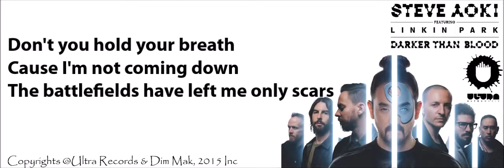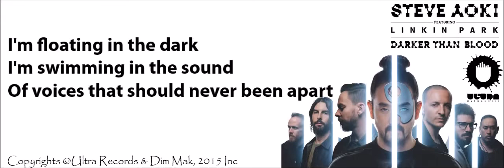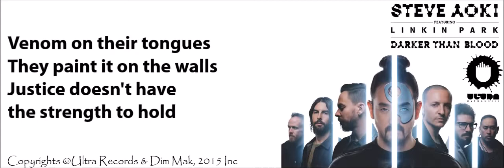Steve Aoki Ft Linkin Park Darker Than Blood With Lyrics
Music Label: Ultra Records, Dim Mak
Uploaded According TO DMCA Fair Usage Policy
"Darker Than Blood" by Steve Aoki feat. LINKIN PARK ()